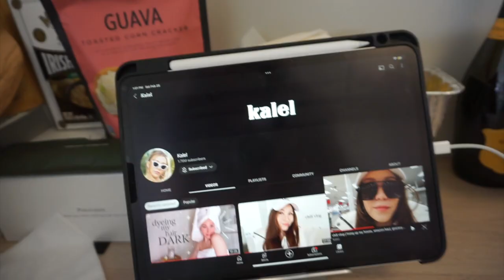Vlog #5 - Who want to hire me?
♡  Welcome back, Watchers!

Gonna keep this one simple - let's just head over to the timeline downstairs.

Timeline:
3:24  Short hair, don't care?
11:32  Creating parodies + Project Management
13:30  What I want
13:31  Who want to hire me?
14:43  Chipotle guac
15:48  Taste Test: Kaiser Roll (Impostor!!!)
18:41  Hairball
19:41  Kalel of YouTube / Finding Kalel
20:06  Rust holes in my ceiling
25:25  5th Glass of Water?! Who am I!?
27:37 Make-up GRWM DateDay

Enjoy! lol ♡

E is now available on pretty much all platforms you may listen to music on, so check that out! 😘

-(basically all the products I’ve tried, loved and now use. These are 100% my tried and true and not what I’ve been asked to promote by any other party)-

Hashtags to search for more me!

Let me know if you'd love to see specific content or topics covered and have a WONDERFUL day! ♡⟡
-Ari